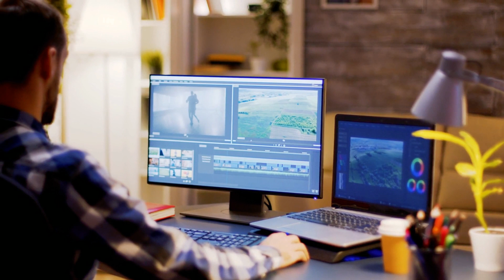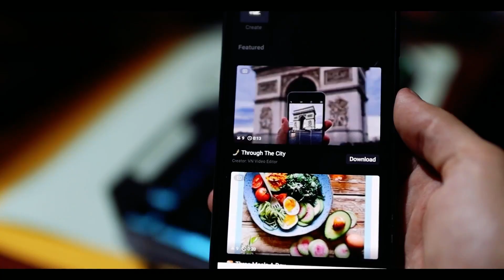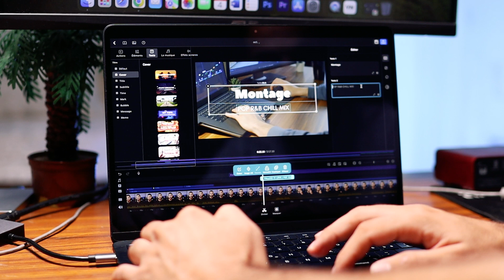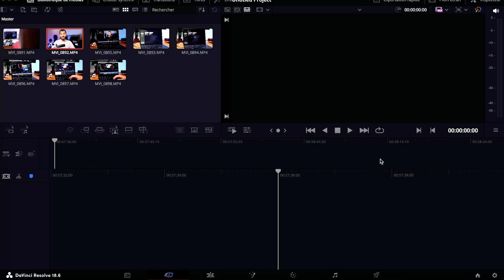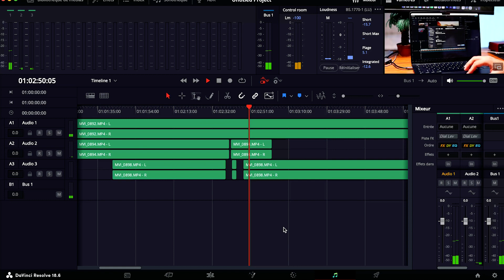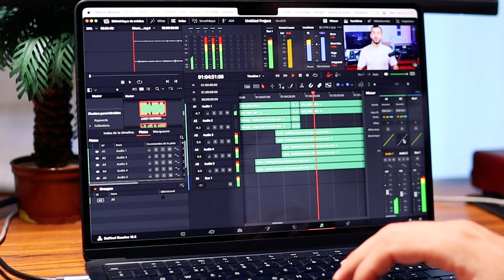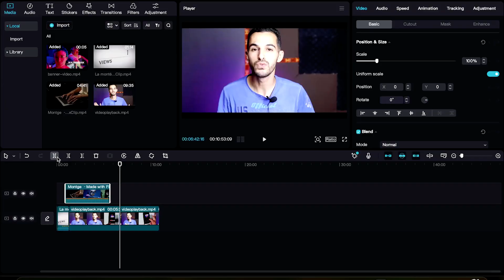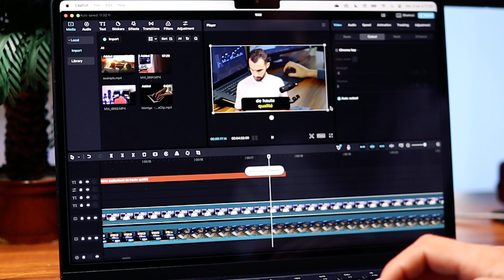TOP 3 Meilleurs logiciels de montage vidéo gratuits sur PC et Mac.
La selection de TOP 3 Meilleurs logiciels de montage vidéo gratuits pour PC et Mac. Découvrez notre sélection des 3 meilleurs outils pour réaliser des montages vidéo de qualité.

nous allons voir les trois meilleurs logiciels de montage vidéo qu'on peut utiliser totalement gratuitement sans une duré limité et sans une filigrane. Et facilement pour PC et Mac. Avec ces outils, afin de créer des vidéos de qualité professionnelle sans dépenser un centime.

Sommair de la vidéo :
00:00 Meilleurs logiciels de montage vidéo gratuits sur PC et Mac
01:55 VN excellent logiciel pour les débutant.
03:40 DaVinci resolve un logiciel professionnel gratuit
5:45 le Top du top le meilleurs logiciel gratuit CapCut